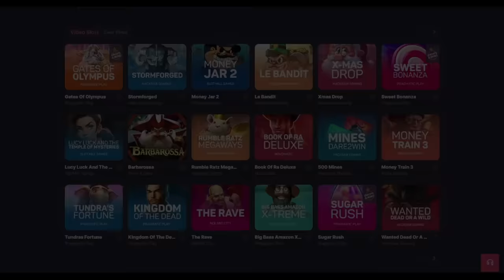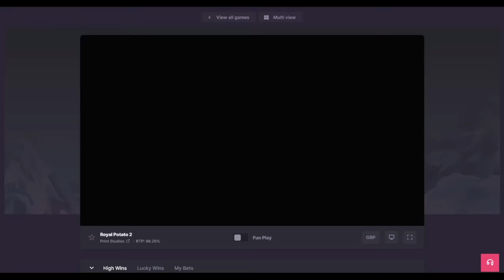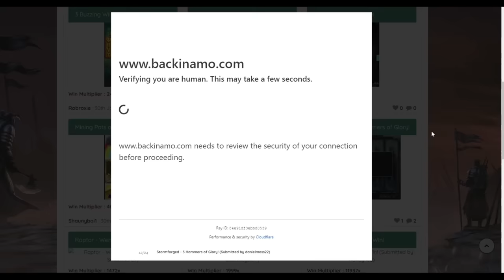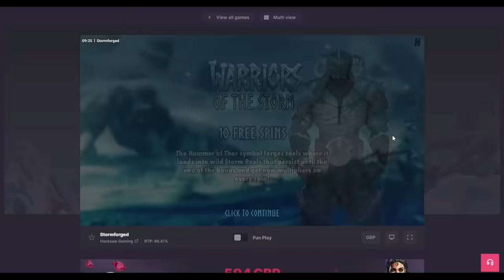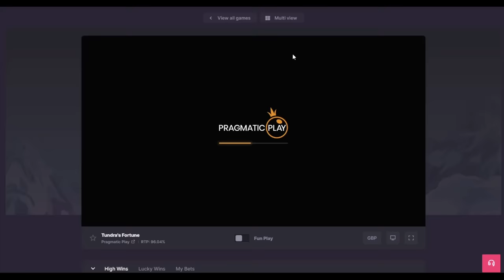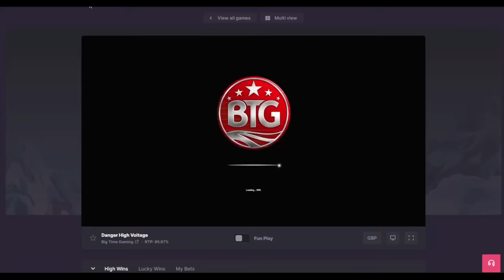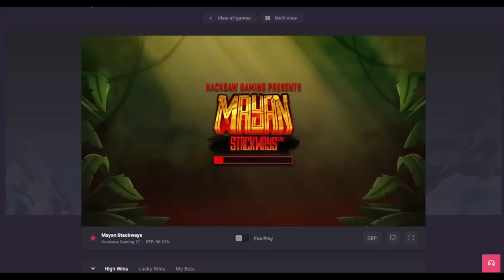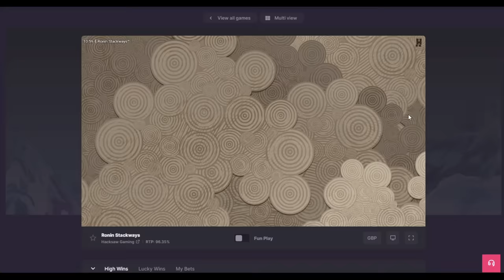Sunday Slots with The Bandit - Part 1!